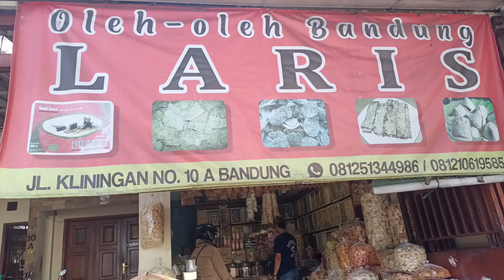Keliling Naik Motor Belanja Oleh-oleh Khas Bandung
Keliling Naik Motor
Belanja Oleh-oleh Khas Bandung